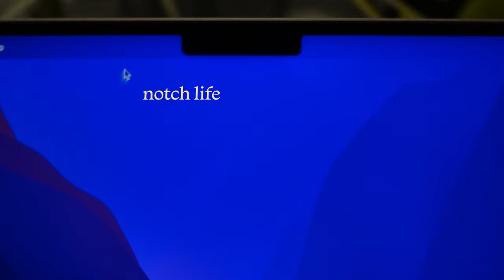☁️🍂 2021 macbook m1 pro max 14” aesthetic unboxing | asmr packaging sounds ✨NO TALKING✨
No talking, just unboxing! I've always enjoyed the sounds of any apple unboxing so I thought to focus on the packaging sounds as I unbox my new macbook pro 2021!

I am a designer and photographer based in London, UK- I specialises in graphics design, brand design, 3D modelling, typography. Overall, I am just a creative soul in love with visual storytelling. I have decided to upgrade to a 2021 14 inch M1 Macbook pro max which will cover all my needs from photography to 3D modelling!

14 inch MacBook M1 Pro Max, Space Grey, 1TB storage-

let's chat! 💌

filmed on my Sony ZV-1 📷